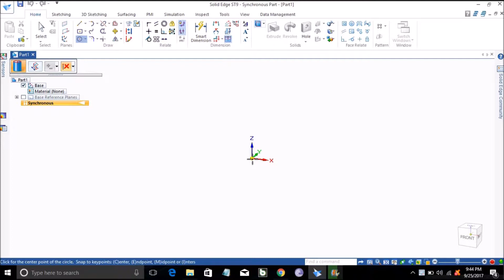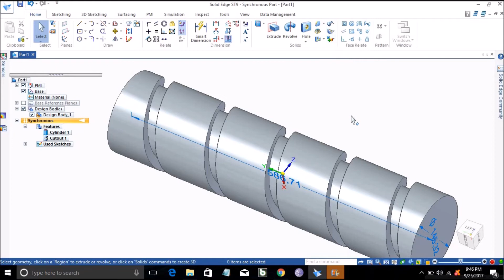HELIX CUTOUT IN SOLIDEDGE ST9